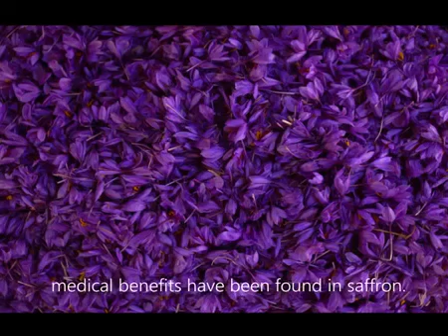World Premium Quality Saffron from Kashmir India at best price, call or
Mogra Saffron from Kashmir India. World finest quality. We are supplying globally.